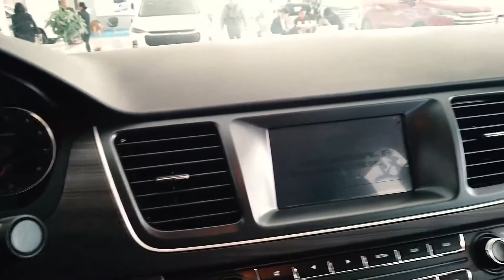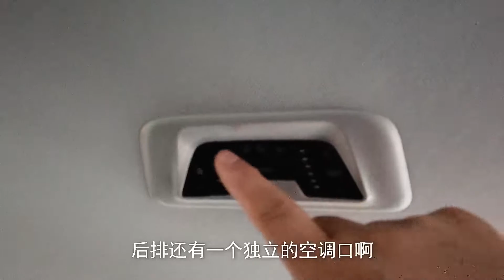真正的七座车还属MPV--大通G10，实用性舒适性强，动力总成选项多